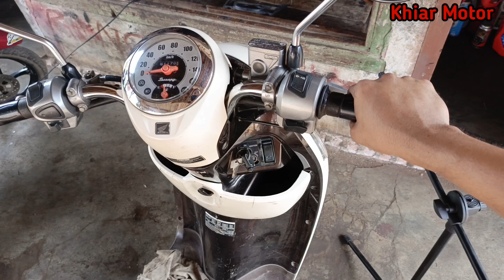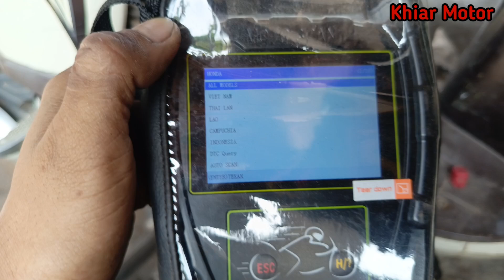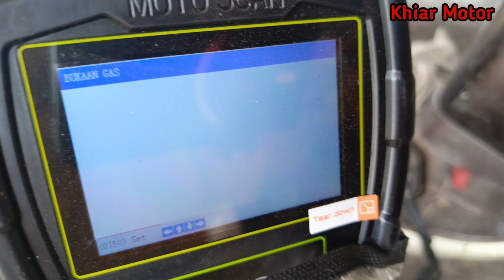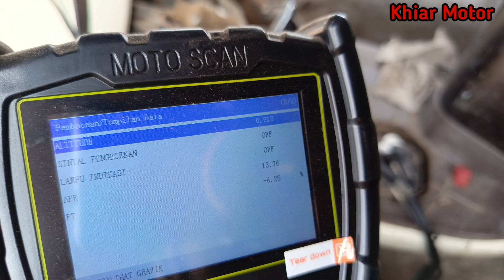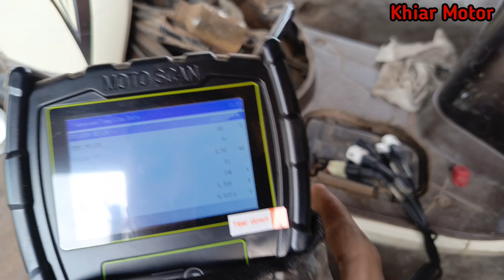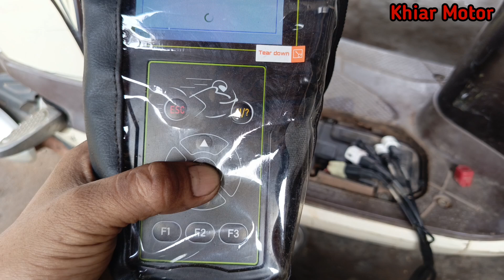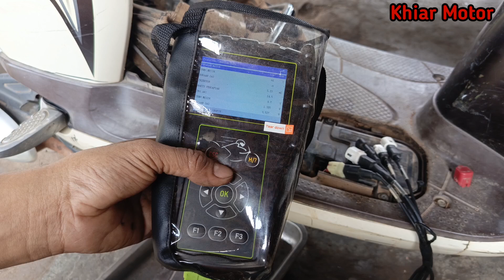Scoopy esp kalau dingin brebet gk bisa jalan